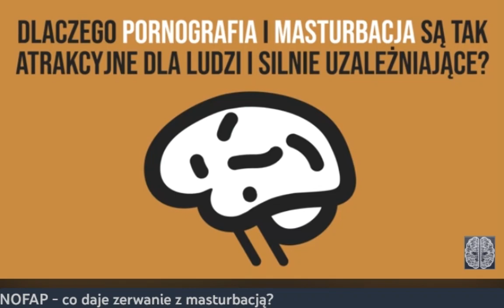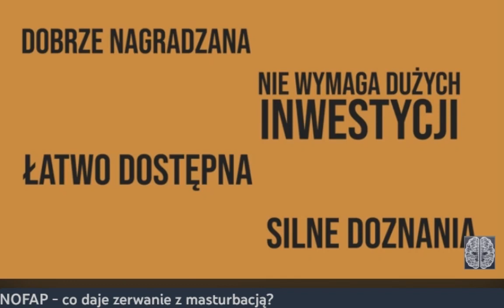Uzależnienie od porno i masturbacji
Fragment odcinka Nie wiem ale się dowiem.